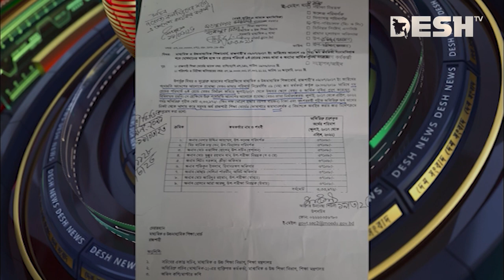রাজশাহী শিক্ষা বোর্ড: ১৫ কর্মকর্তার বেতন স্কেল ও পদোন্নতি স্থগিত | Rajshahi Education Board |Desh TV